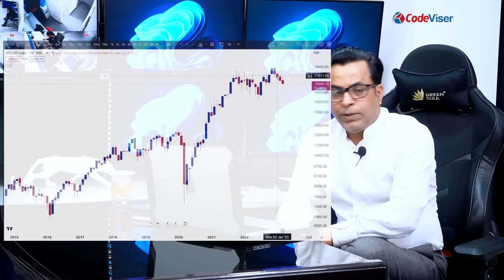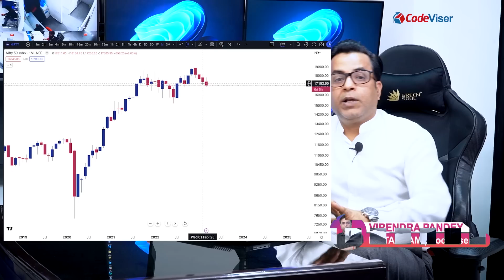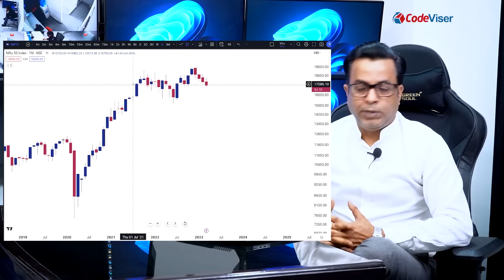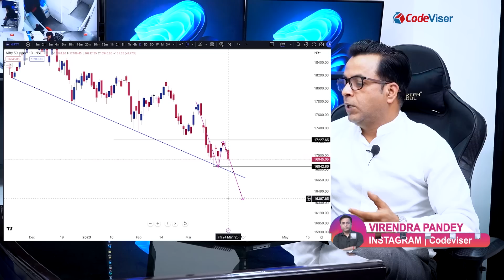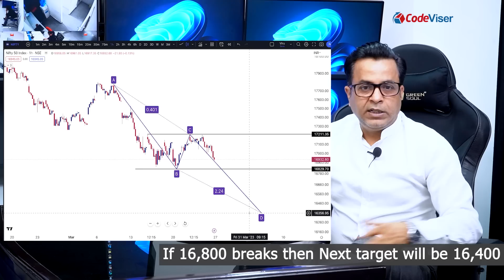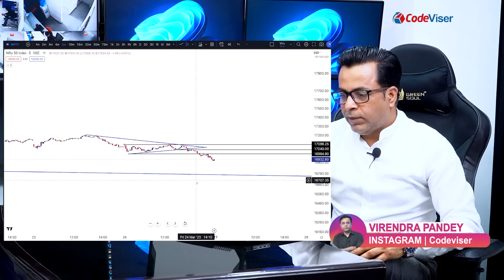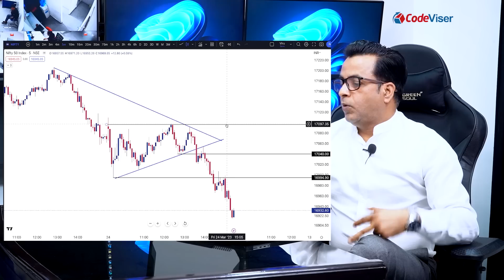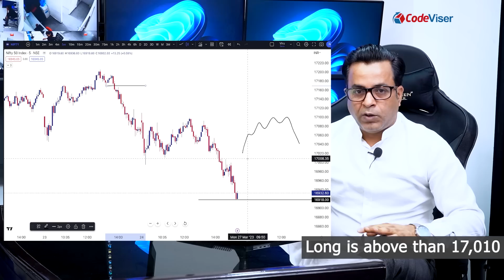Nifty Prediction and Nifty Market Analysis| Rising from the Nifty | 27 March Monday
In this YouTube video, we'll explore the rise of Nifty and provide an in-depth analysis of the current market trends. We'll look at the historical data and the factors driving the Nifty index's growth in recent years, such as corporate earnings, economic indicators, and government policies.

Furthermore, we'll provide Nifty predictions and market analysis for the near future. We'll discuss the potential price movements, resistance and support levels, and key technical indicators to watch out for in the coming months.

Whether you're a seasoned investor or just starting, this video will provide valuable insights into the Nifty market and help you stay updated with the latest trends and predictions. Don't miss out on this opportunity to learn more about one of the fastest-growing stock markets in the world.

27 MARCH 2023
STOCKS TO BUY FOR 27/03/2023
STOCKS TO BUY  FOR  27 MARCH
MONDAY
NIFTY 50

CHART ANALYSIS FOR 27 MARCH
IN THIS VIDEO, I DESCRIBE 27 MARCH 2023 NIFTY & BANK NIFTY
WHAT WILL GOING TO HAPPEN IN BANK NIFTY ON 27 MARCH 2023? BANK NIFTY WILL GO UP OR DOWN
Expiry